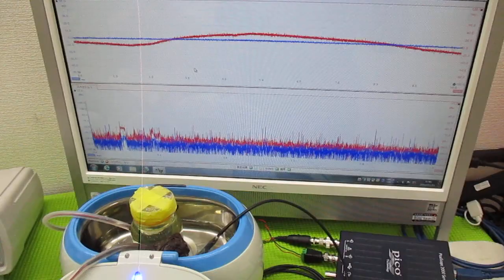超音波と間接容器による、ナノレベルの攪拌技術